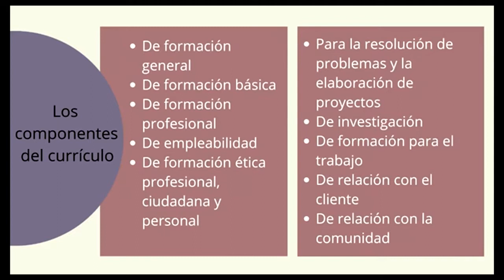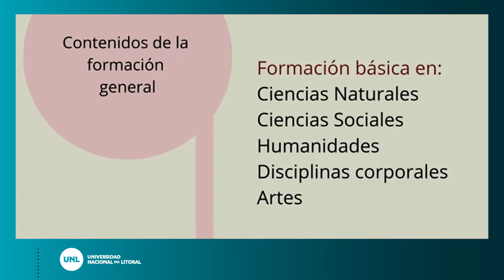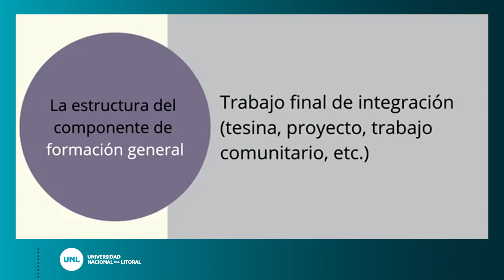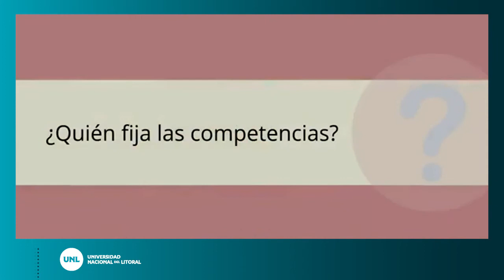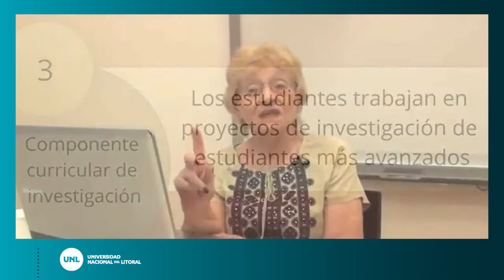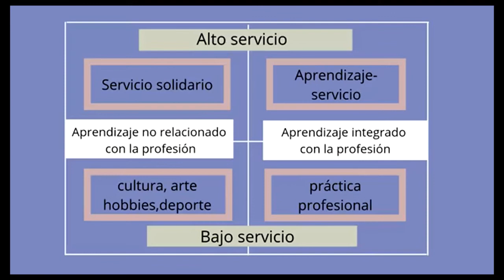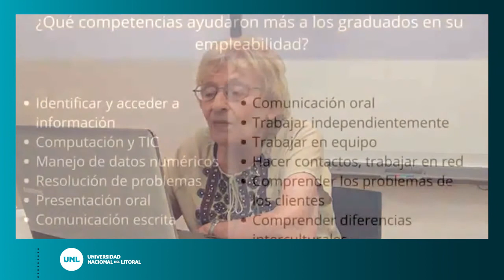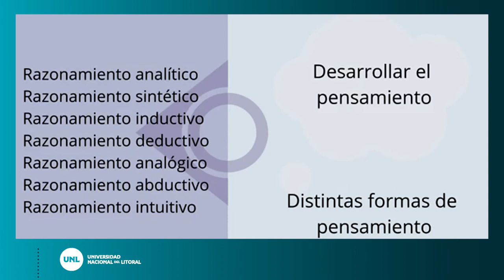Diseño, desarrollo y evaluación del currículo universitario. (UNIDAD 3 - VIDEO 3)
El proceso de diseño curricular II.  Componentes curriculares
Docente: Alicia Camilloni